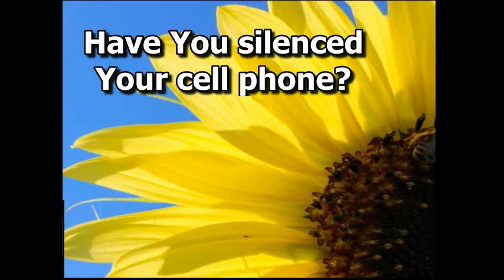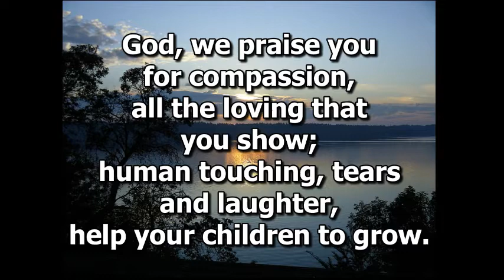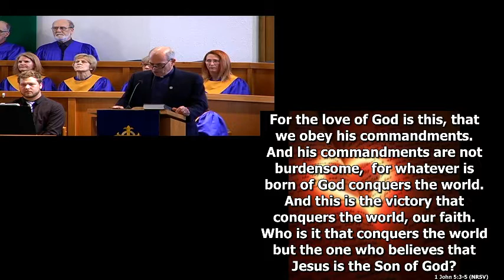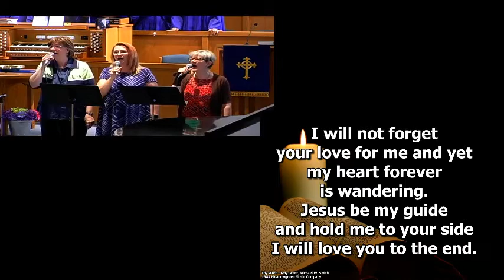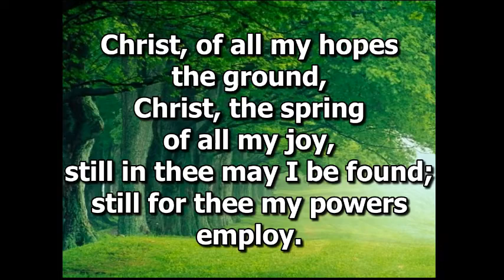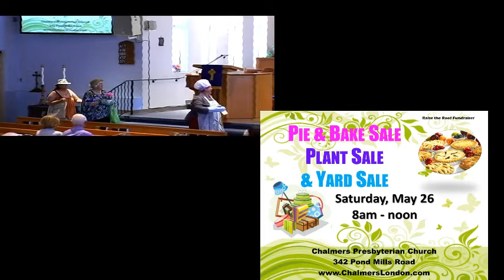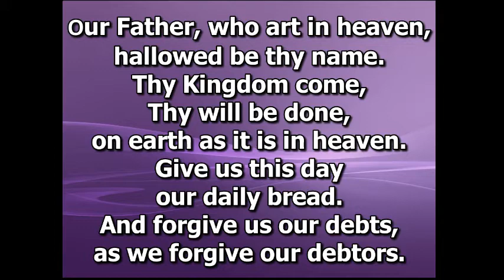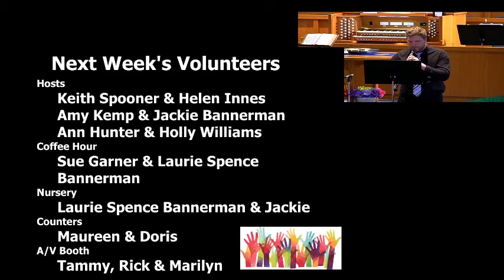Sunday, May 6